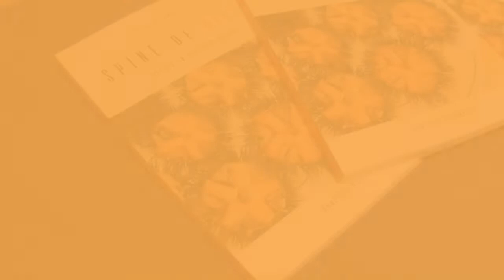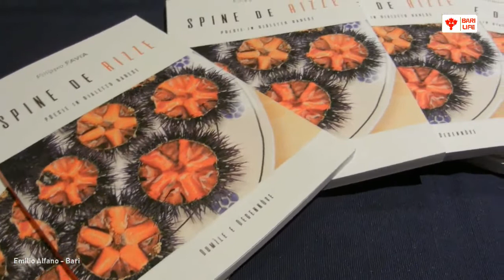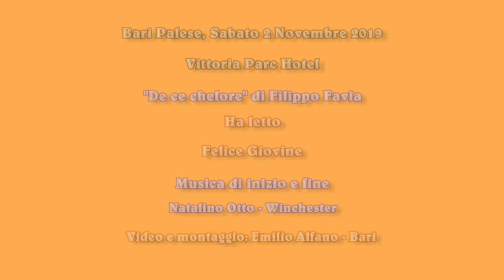Spine de rizze: "De ce chelore"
Il giorno 2 Novembre è stato presentato c/o il Vittoria Parc Hotel il libro di Filippo Favia: "Spine de rizze", che racchiude ben trentasei poesie in dialetto barese con relativa traduzione in Italiano.
In questo video Felice Giovine (Presidente dell'Accademia barese "Alfredo Giovine") legge la composizione "De ce chelore" di Filippo Favia.
Video e montaggio: Emilio Alfano - Bari